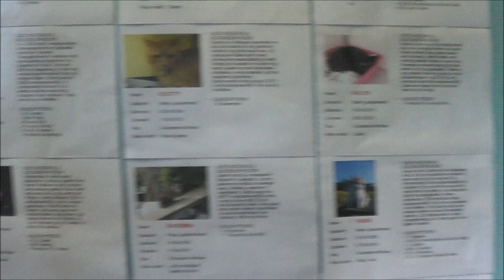kamer 6/7 stichting zwerfdier (HD)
filmpje van het adoptieverblijf voor moeilijk en niet plaatsbare katten waar ik werk als vrijwilliger.